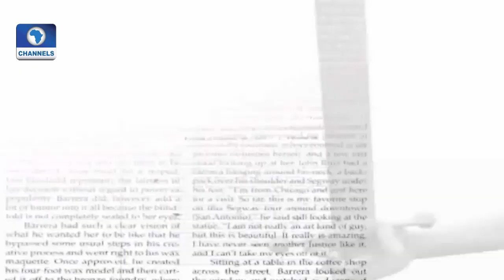Law Weekly: Wole Olanipekun (SAN) Speaks On Role Of Lawyers, Judiciary In Corruption War